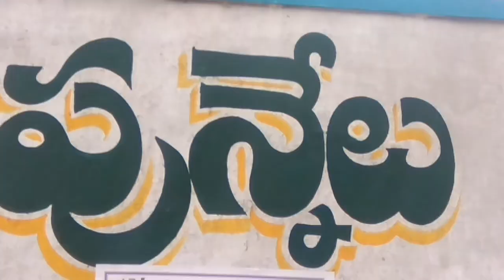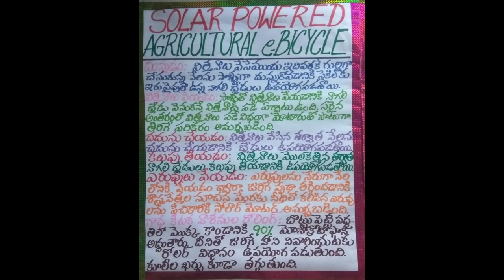Multipurpose Agriculture Usage Solar e-Bicycle - ZPHS Punnelu Innovation Video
National Level Science Fair participants from ZPHS Punnel, Inaole Mandal, Warangal Urban Distrct. The exhibit is for small scale farmers. It can use for 7 works in agriculture. Eco friendly and leasers labor charges,